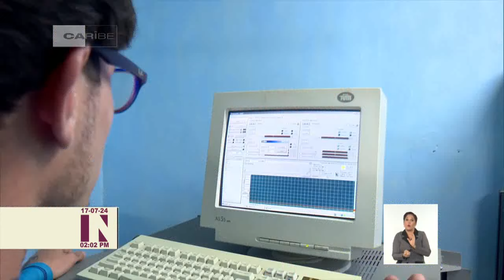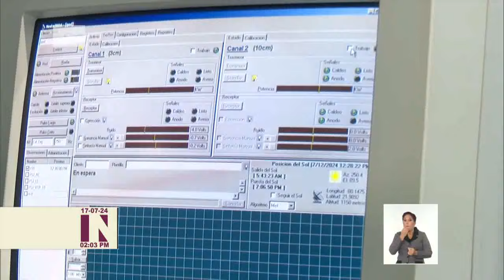Cuba: Radar de Pico San Juan, operado por jóvenes cienfuegueros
Un grupo de jóvenes montañeses ha asumido la operación del RadarDePicoSanJuan. Ubicado sobre los 1 140 metros sobre el nivel del mar, la mayor elevación del centro de Cuba alcanza un radio de 500 kilómetros, alcance de observación vital en la actual temporada ciclónica.